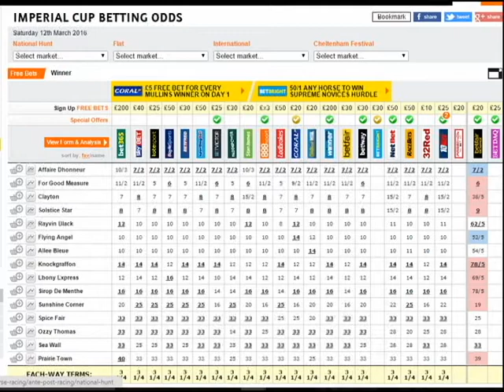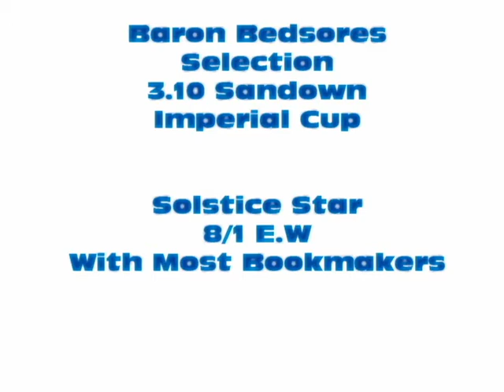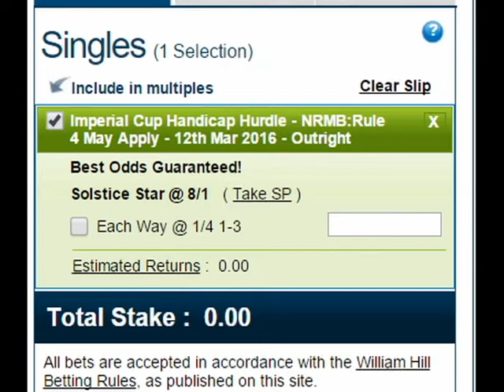Sandown Selection...Solstice Star...Imperial Cup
Sandown Selection...Imperial Cup. Good luck with all your selections whatever you pick ..Cheers Baron Bedsores